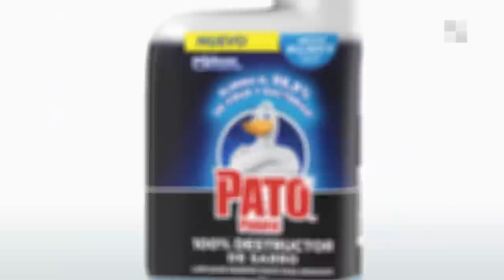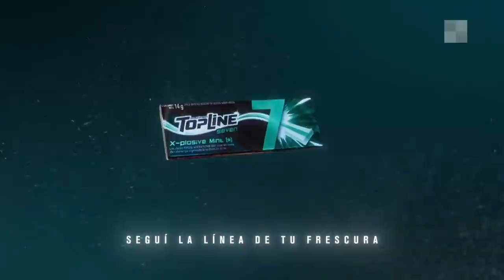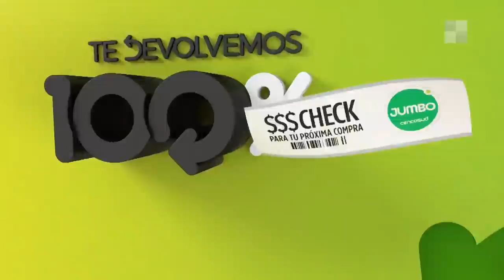BENITO CERATI, CECILIA DOPAZO y DIEGO TOPA en LaNocheDeLaV | Programa completo (05/03/22)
Un show a pura diversión con figuras del espectáculo para vivir una noche de entretenimiento, juegos, risas y revelaciones. Entrevistas mano a mano, musicales en vivo y sketches. Con la conducción de Florencia de la V.